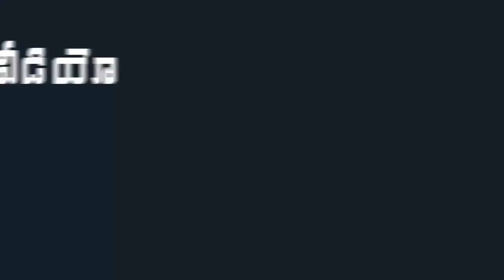Ayyana Patrudu As Assembly Speaker | AP Assembly Session 2024 | Indiontvnews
Ayyana Patrudu As Assembly Speaker.